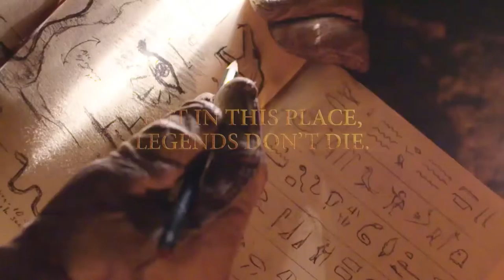Cobras Curse details and various Time Lapse Videos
Different highlights and details on Busch Gardens new Family coaster for 2016!